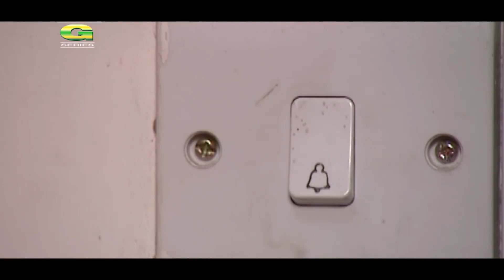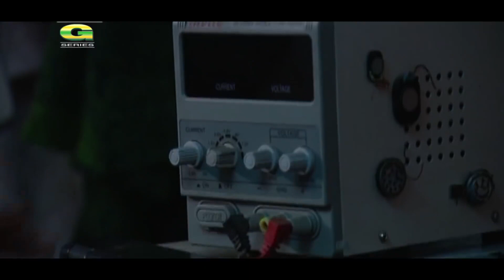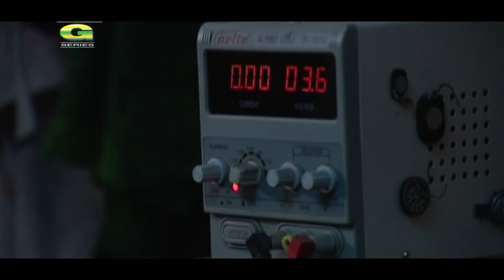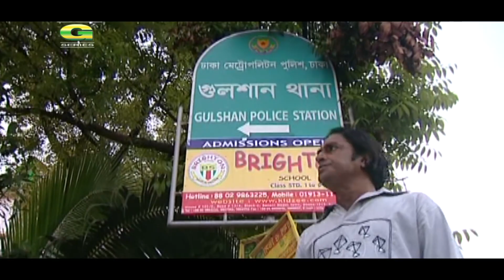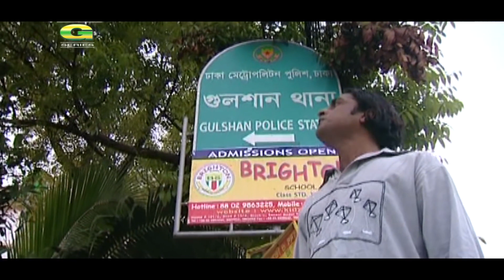Natok FnF Ep16_20 Drama